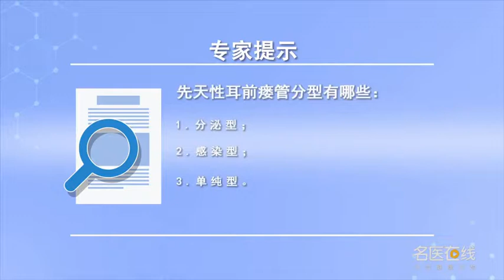先天性耳前瘘管分型有哪些 刘海霞 山西省儿童医院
先天性耳前瘘管主要分为三型，一、单纯型的，第二、就是分泌型的，三、就是感染型，单纯型一般就是一个小眼儿，平时都不留东西，他一般的这种人长起来，以后的终身都没有什么太大的影响，可以不用管它，第二、就是分泌型，分泌型的东西平时的这个眼儿里头，就有些分泌的东西了，白的些粘稠的东西要出来了有味，这叫分泌型的，分泌型其实有些时候要合并挤压以后就出现感染，感染型就叫做沿周围的，人出现红肿、化脓或者是流水，感染型发现早的时候可以同时通过一些局部用药或者口服消炎，他可以慢慢的控制住，如果要是有些时候，出现晚一些或者就诊不及时的时候，我们该做的时候，我们可能要需要切开引流换药直至好了。感染型和分泌型其实在临床上它是交替的，一般分泌型的孩子就容易出现感染，这俩型是我们临床当中最常见的要求手术治疗。

What are the types of congenital preauricular fistula
There are three types of congenital preauricular fistula, 1、 Simple, Second, it's secretory, 3、 It's infectious, Simple type is usually a small eye, I don't leave anything, He grows up like this, There will be no great influence in the rest of my life, You can leave it alone, Second, secretory, Secretory things are usually in this eye, There's something secreted, Some white sticky things will come out with a smell, It's called secretory, In fact, secretory type sometimes has infection after extrusion, The infective type is called circumferentially, People have redness, suppuration or running water, When the infectious type is found early, it can be treated with some local drugs or oral anti-inflammatory drugs at the same time, He can control it slowly, If there are times, In case of late or untimely treatment, When we should do it, We may need to cut and drain for dressing change until it's OK. In fact, infective type and secretory type are alternate clinically, Generally speaking, children with secretory type are prone to infection, These two types are the most common clinical requirements for surgical treatment.